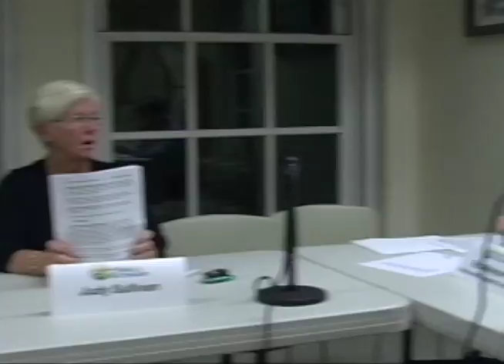Parks and Recreation 9/14/15